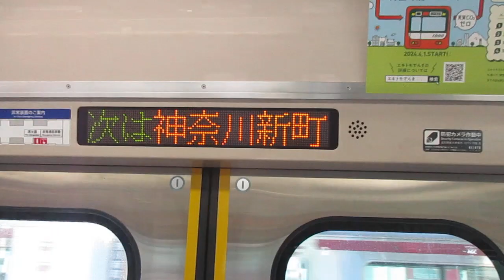【逗子・葉山始発、能見台～京急蒲田間急行運転、京急空港線内各駅停車】京急本線急行羽田空港行き京急新1000形1469編成+1890番台1891編成(L/Cシート・トイレ付)8両 神奈川新町駅発車